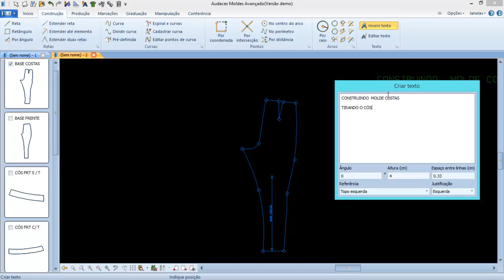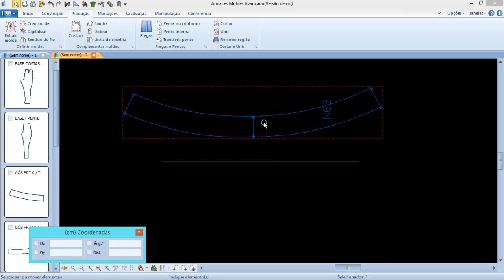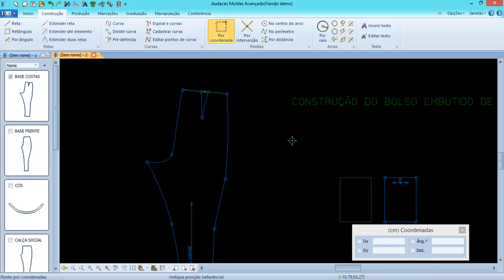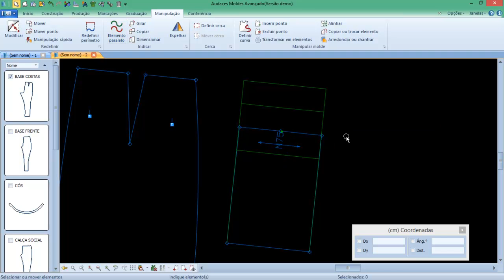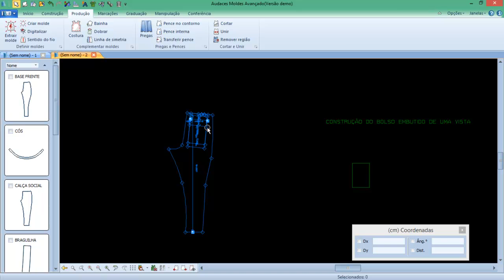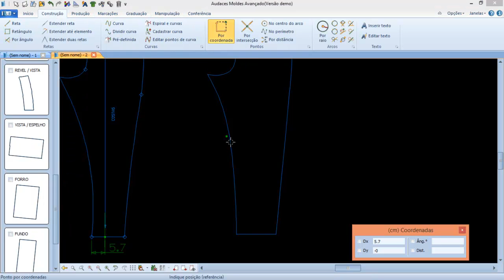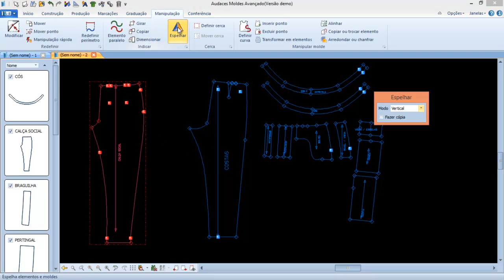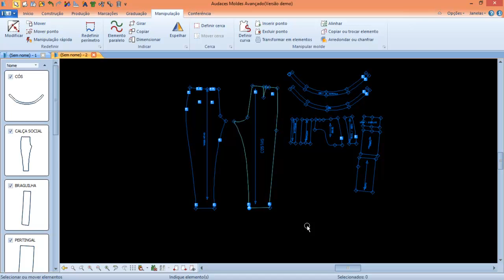Modelagem de vestuário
Aula 12 Audaces Moldes - Calça Social costas